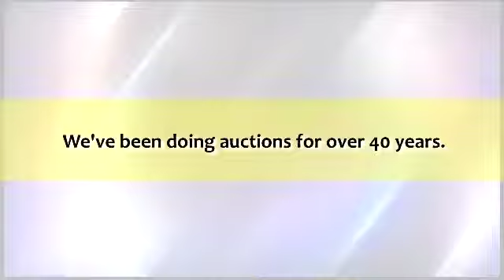Looking To Buy Raw Land for Sale?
Looking to buy Raw land for sale? their professionals have good connections with title insurance companies that will offer you a protective insurance against defective purchase. Watch this video, for more info.